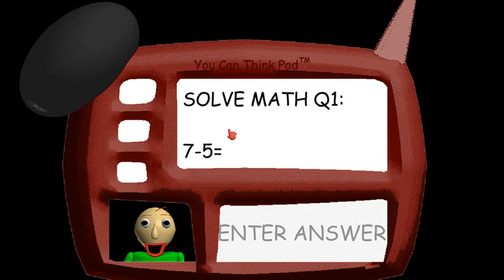**CLONE** SUPER EXTRA SCARY BALDI (BALDI'S BASIC MOD)